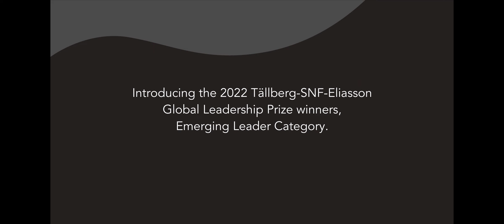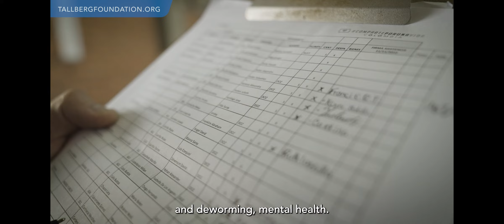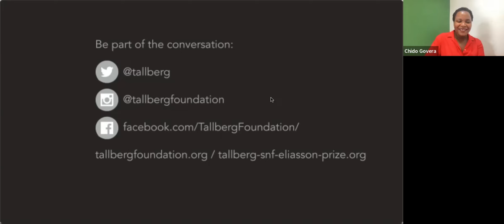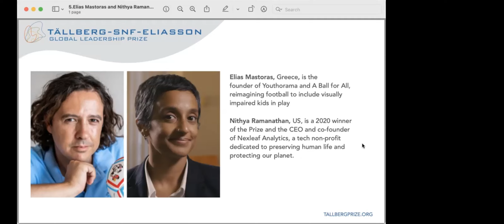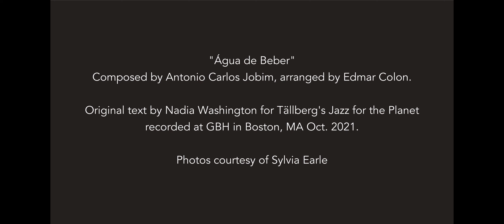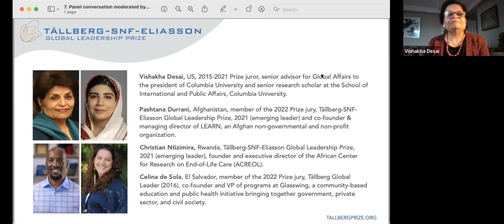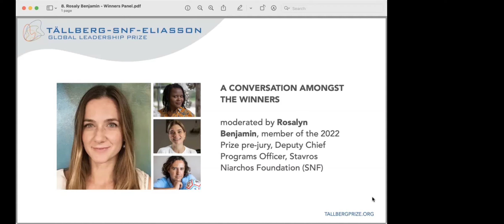Celebrating the 2022 Emerging Leaders - Chido Govera, Lala Lovera and Elias Mastoras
On December 15, 2022, we celebrated three extraordinary emerging leaders with the courage, wisdom, creativity and values to operate in--and try to improve--a global world beset by challenges that too many others find overwhelming.

The 2022 winners of the Tällberg-SNF-Eliasson Global Leadership Prize in the emerging leader category:

- Chido Govera, Zimbabwe, for her efforts to provide food security using simplified, sustainable, replicable, and practical approaches to farming mushrooms aiming to empower communities to raise themselves out of poverty.

- Elia Ana Lovera Gonzalo (Lala), Venezuela, for her passionate and positive fight against poverty and, especially, the loss of education that risk condemning Venezuelan refugees living in host communities to wasted lives.

- Elias Mastoras, Greece, for his inventiveness in designing and distributing child-sized audible soccer balls that allow blind children not only to play, but also to participate more fully in their communities.